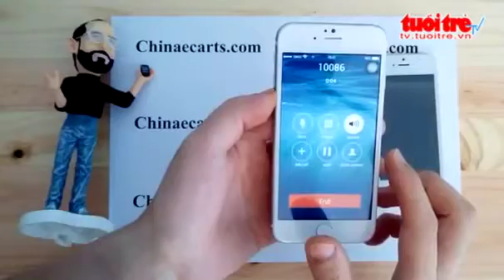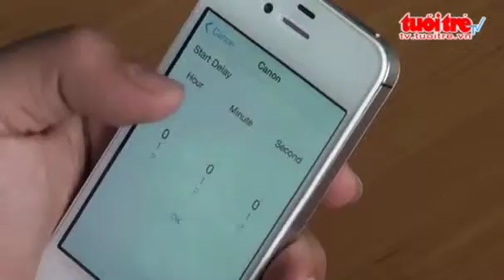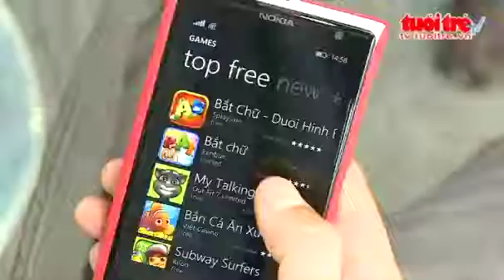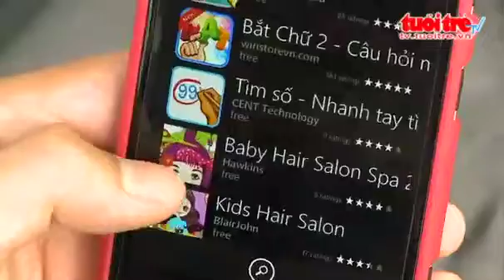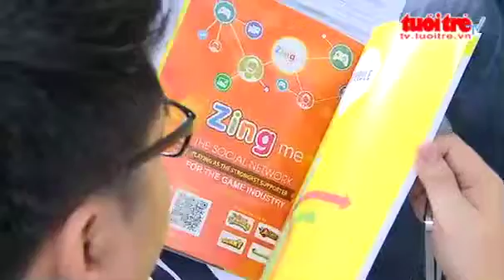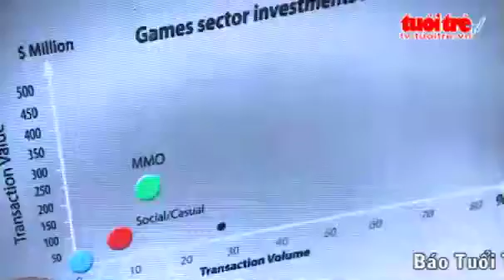Chuyen dong so 137 Tuong lai nao cho Game Mobile Viet